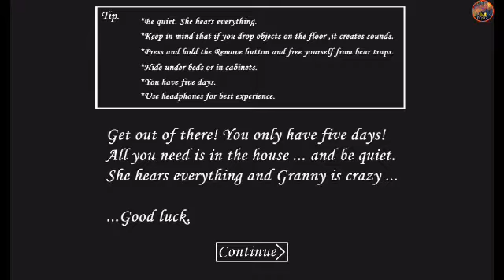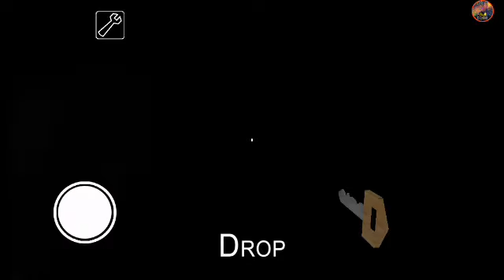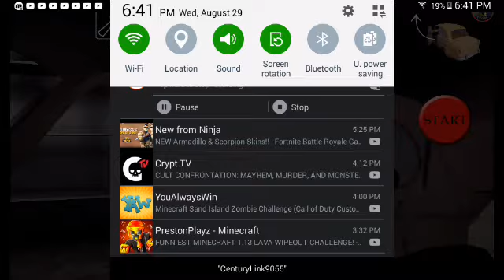Play granny and the new update